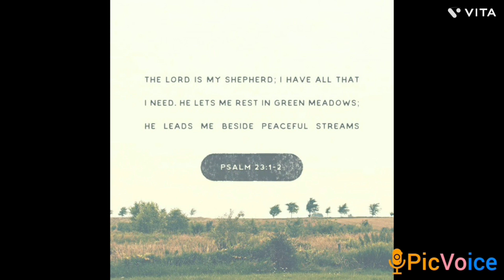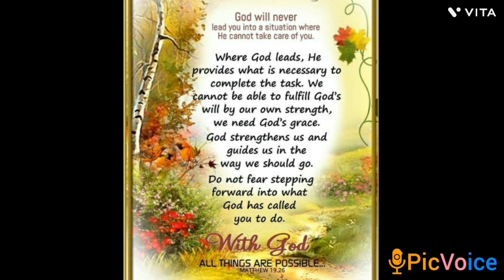Pynlong Ia Nga -Khasi Gospel Hymn: Cover by Ibanpynkmen Khongtyngkut